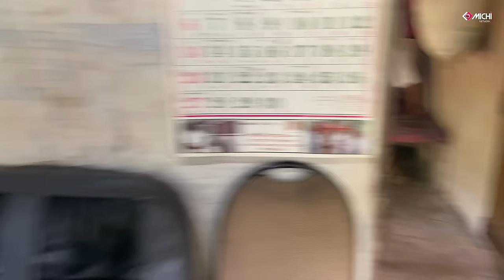Ooty Village Life | நீலகிரி மலைகிராம வாழ்க்கை ☔️ | Ooty live style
Drone registration Licence number : 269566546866
Issued Unique Identification Number (UIN) is : UA002JXN0EX
        DAN (Drone Acknowledgement Number) : D1D101A3T
                             Ministry of Civil Aviation
               Directorate General of Civil Aviation (DGCA)

           This video is to create Tribal Video documentation .This Village  protected by
 Tamil Nadu Forest Department. Entry without permission from TNFD ( TamilNadu Forest Department) is prohibited. Thanks to Tamil Nadu Forest Department for helping to take this video.